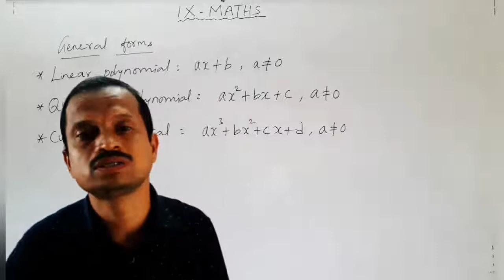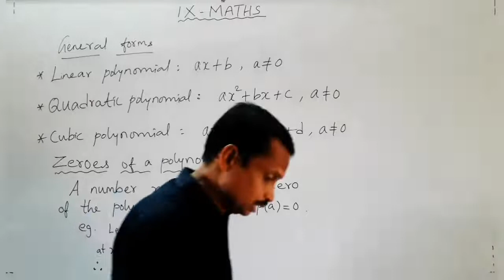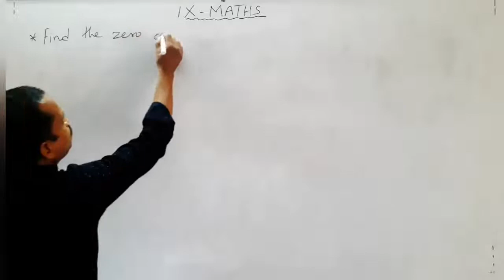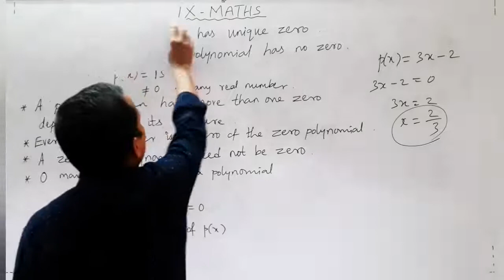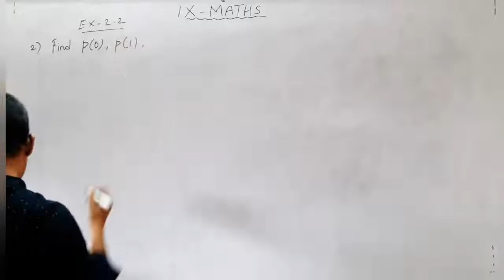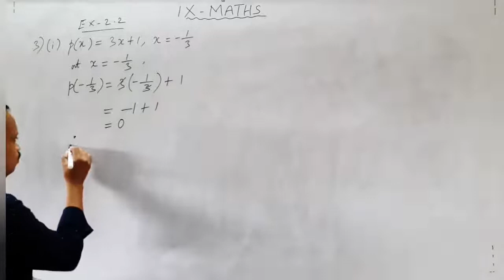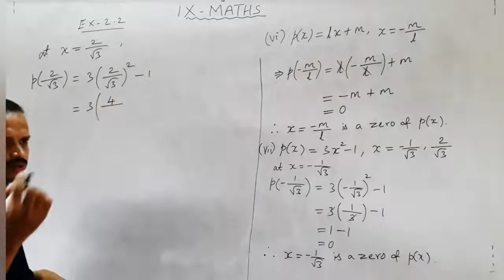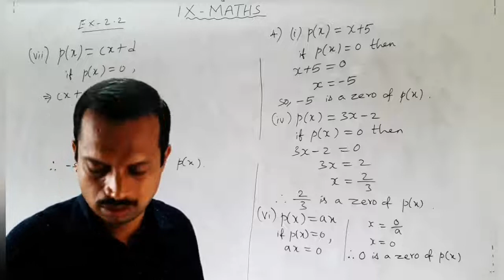GRADE IX MATHS,CHAPTER 2 POLYNOMIALS, Ex 2 2